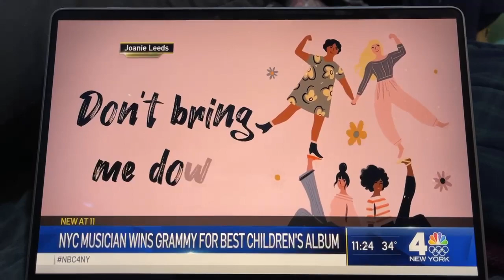Channel 4 News NY Joanie Leeds GRAMMY Win Interview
Grammy Winning, Best Children's Artist, Joanie Leeds interviewed on Channel 4 News NY-

& Learn more about booking Joanie for a performance in your community, school, virtual birthday party or virtual concert.